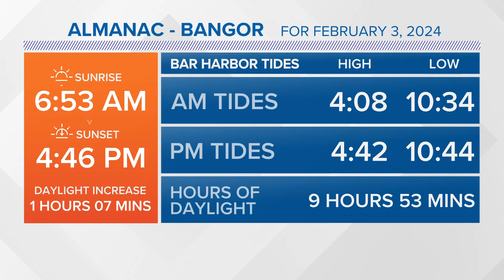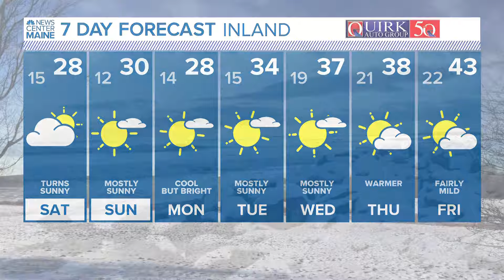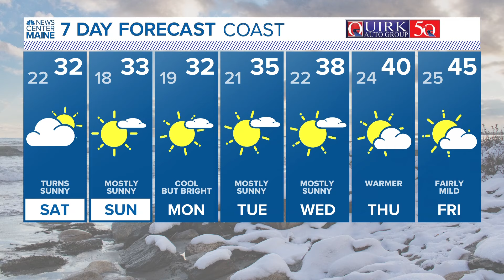NEWS CENTER Maine Weather Video Forecast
NEWS CENTER Maine Weather Video Forecast UPDATED 6pm Friday, February 2nd, 2024